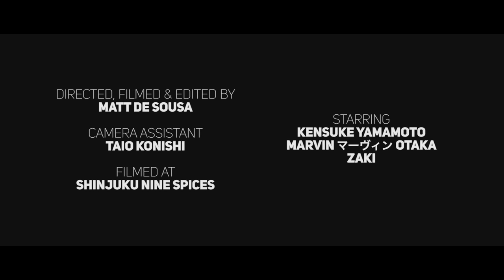Kensuke Yamamoto - Midnight Wanders (Official Music Video)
The KY band is...
Kensuke Yamamoto - Acoustic Guitar, Vocals
Manabu 'マービン'  Otaka - Drums
Keisuke 'Zakky' Miyazaki - Guitar, Chorus

Kensuke Yamamoto / self titled EP
Release : 2017/03/24 [CD] KY-001
¥1,200 + tax

1. Mouse Trap
2. Sleepless Nights
3. Lost Apologies
4. Midnight Wanders
5. Sunspot